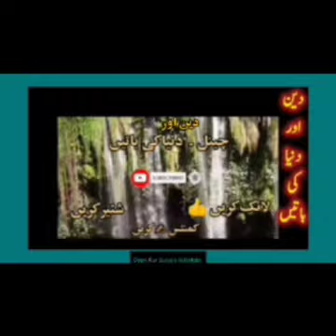Ae_Shakhs_Tu_Jaan_Hai_Hamari(240p)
O man, you are our soul. Die if you don't want to
اے شخص تو جان ہے ہماری ۔ ، مر جائے اگر تجھے نہ چاہیں

Beautiful New Nazm with lyrics. Ae_Shakhs_Tu_Jaan_Hai_Hamari(240p)

Vocal : Deen Aur Duniya

ahmadiyya poetry
ahmadiyya Nazm
ahmadiyya Nazam
ahmadiyya Muslim
islam Ahmadiyya
ahmadiyya nazms
Hazrat Mirza Masroor Ahmad ABA
Nazam Khalifa
Nazam voice about girls
New voice poetry aye shakhs
Ae_Shakhs_Tu_Jaan_Hai_Hamari
aqa ko hum de ye duain
Urdu poetry
Urdu Nazam
Urdu Nazm
beautiful Nazam
beautiful Nazm